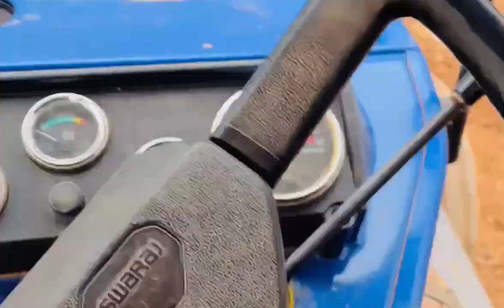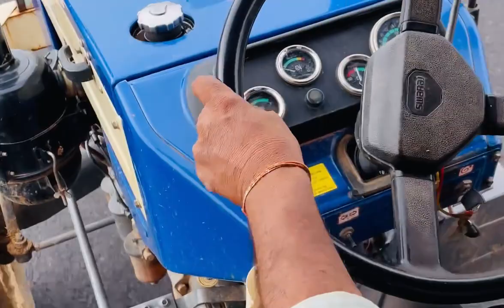Mazedaar Kheti Ki Zindagi! 🚜🌾 ट्रैक्टर और खेत पर पूरा दिन की मेहनत | Jignesh Labana Vlogs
for more exciting content and behind-the-scenes fun! 📸✨
अधिक रोमांचक सामग्री और पर्दे के पीछे के मनोरंजन के लिए! 📸✨
Namaste Dosto! Aapka swagat hai Jignesh Labana Vlogs mein! Is vlog mein aapko ek desi gaon ki zindagi ka maza dene wale hain hum. Dekhiye humare saath ek pura din ka kheti kaam, tractor chalane aur farm ke saath mehnat karne ka anand. Yahan tak ki hum aapko bata sakte hain, "Kheti kitni majedaar ho sakti hai!" 😄🌾🎥

We hope you enjoy this unique and entertaining vlog that showcases the hard work and joy of a full day on a farm. 🌾🎥